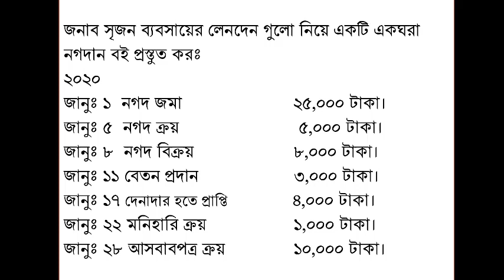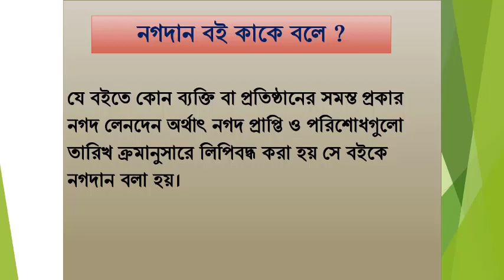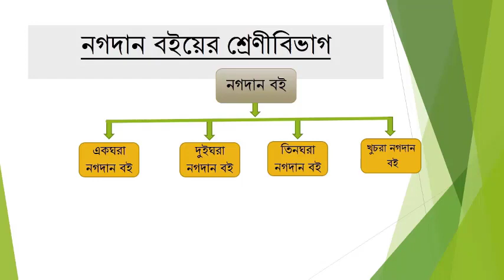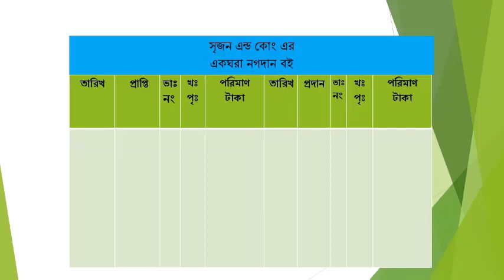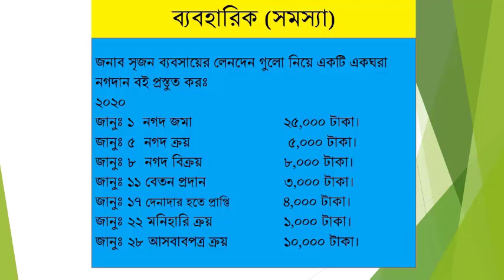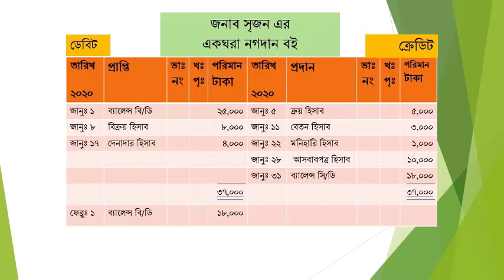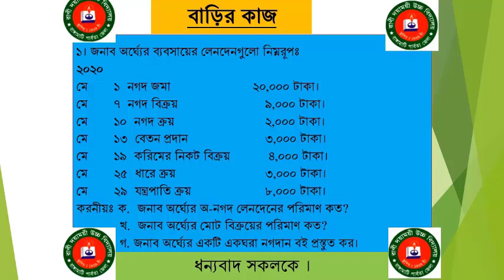একঘরা নগদান বই-১,৮ম অধ্যায়,৯ম ও ১০ম শ্রেণি।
সেন্টু চন্দ্র নাগ, সহকারি শিক্ষক , রাণী দয়াময়ী উচ্চ বিদ্যালয়,রাংগামাটি